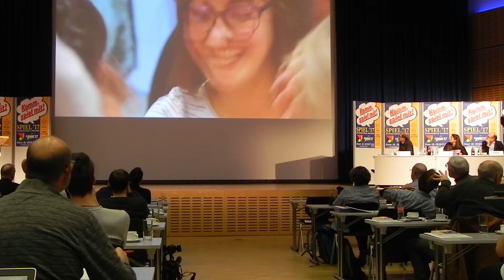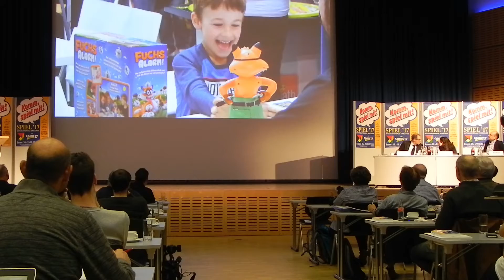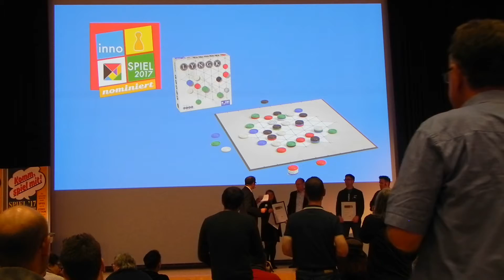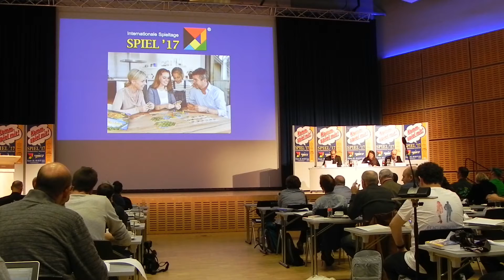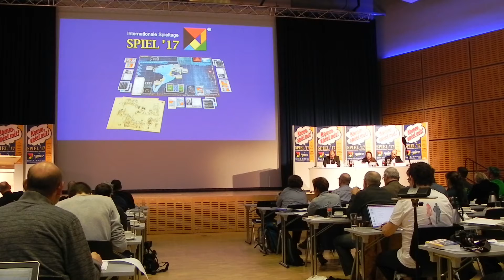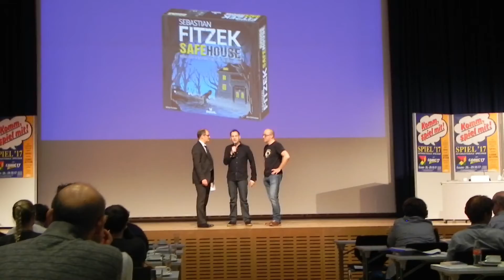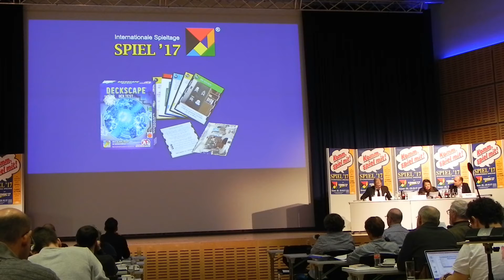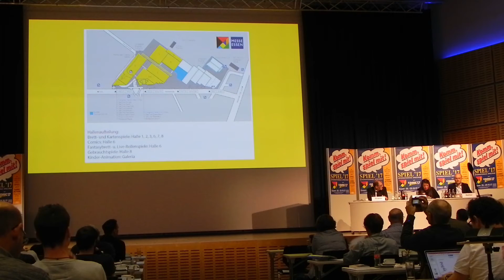Spiel17 - Highlights der Pressekonferenz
Die Brettspieltester besuchen die Pressekonferenz zur Spiel17 in Essen, der weltgrößten Messe für Brett- und Kartenspiele